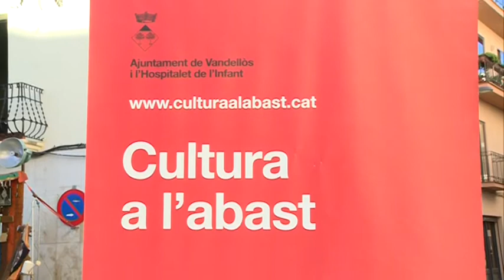Teatre al carrer